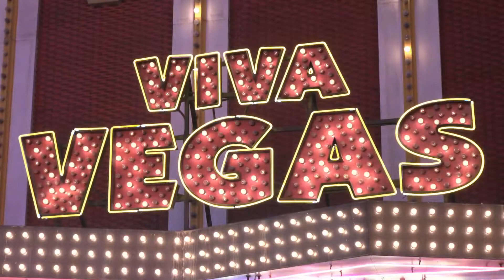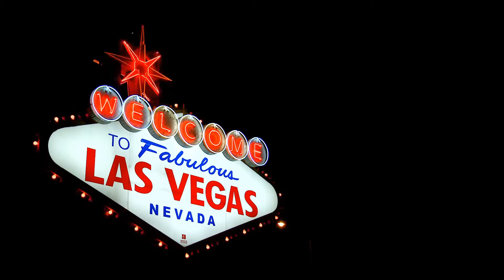10 Things must do when you visit Las vegas | AMAZING THINGS YOU MUST TRY WHEN IN LAS VEGAS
10 Things must do when you visit Las vegas

Las Vegas isn’t everyone’s cup of tea! It’s the kind of city that people either love or hate; there seems to be no in between. That being said, there is a heap of the best things to do in Las Vegas that are dotted all across the city.
Honestly, Las Vegas is the kind of city that just sucks up your time; and not always in a bad way! There are so many distractions, places, events and foodie spots that kind of make the city a mind-boggling effort to explore.
Now, first things first, don’t think of Las Vegas like any other city in the United States. It’s completely different and isn’t even set up like a traditional city in itself (at least, not for visitors).
It’s a city that thrives on people, spending money (let’s be honest) and fun! This is why Las Vegas has been given the name, Sin City. Though, just like any city, you can make of your time to have the best experiences and really have fun exploring and chilling.
With that in mind, take a look at some of the best things to do in Las Vegas. Have the best trip!

Welcome back to another episode of Travel Time! The home of all things travel on YouTube. We’re passionate about exploring mind-blowing and fascinating places all over the world, and love to share our knowledge with you!

Travel Time provides bite-sized documentary-style videos in a Top 10 format all about the beautiful places you can visit on Earth! From European city breaks, luxury getaways, and hints, tips and tricks travelling on a budget, we have it all!